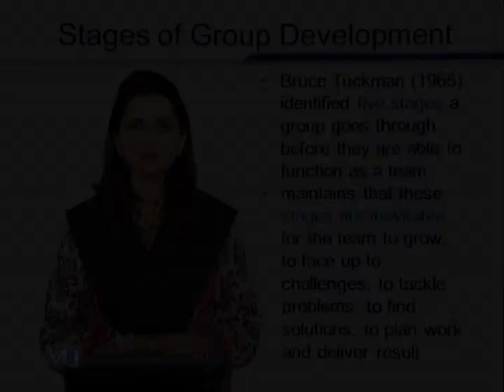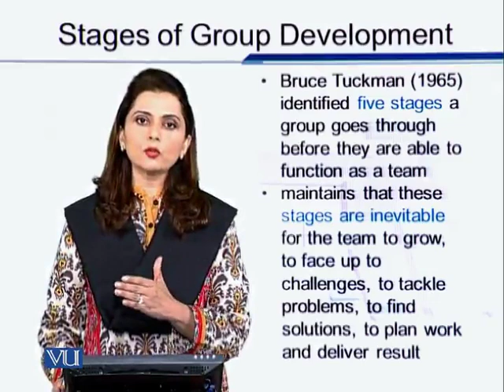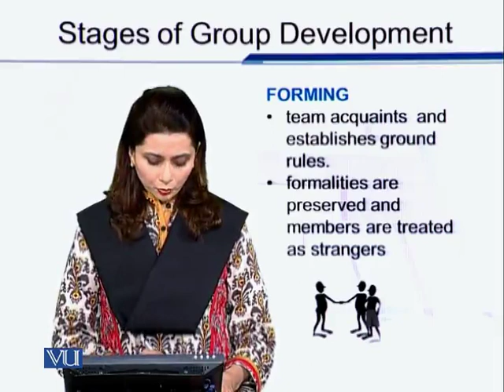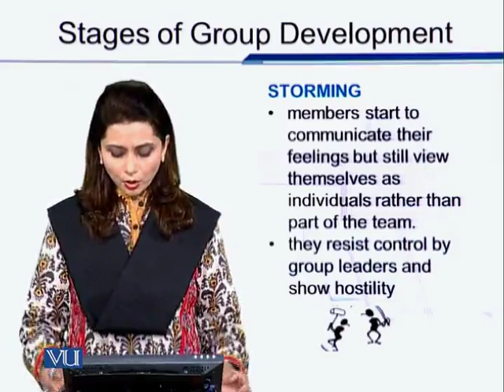EDU602_Topic142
Topic: 142